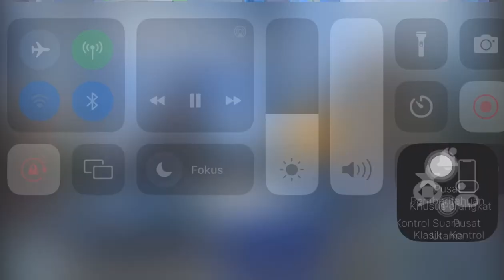BUPATI SUKIMAN SALURKAN BANTUAN UNTUK MASYARAKAT